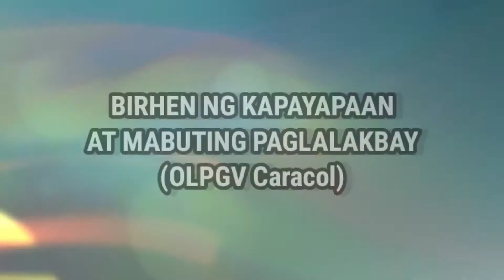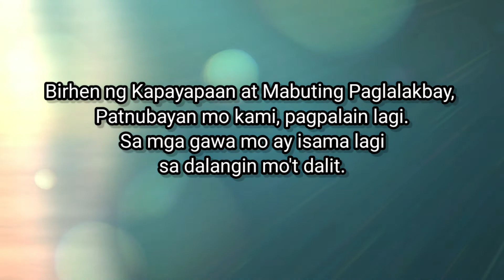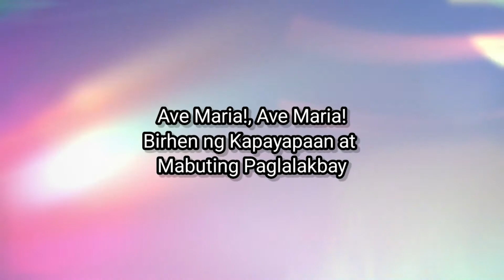Birhen ng Kapayapaan at Mabuting Paglalakbay (OLPGV Caracol)